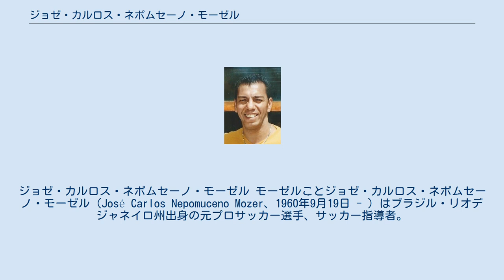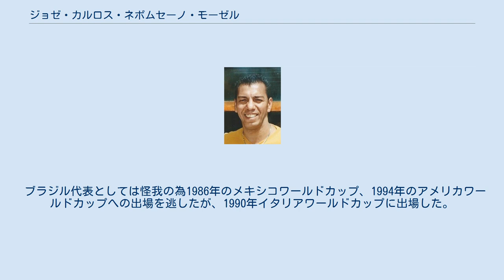ジョゼ・カルロス・ネポムセーノ・モーゼル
ジョゼ・カルロス・ネポムセーノ・モーゼル モーゼルことジョゼ・カルロス・ネポムセーノ・モーゼル（José Carlos Nepomuceno Mozer、1960年9月19日 - ）はブラジル・リオデジャネイロ州出身の元プロサッカー選手、サッカー指導者。
 ボタフォコのユース在籍時、DFとしては小柄である事を理由に放出され、フラメンゴに加入、その後急遽身長が伸びた。
 フラメンゴ時代の1981年にコパ・リベルタドーレス、トヨタカップでも先発出場して優勝に貢献。
その後ベンフィカに移籍して、2度のリーグ優勝に貢献、1987-88シーズンのチャンピオンズカップ決勝進出に貢献したが、決勝で敗れた。
その後フランスのマルセイユに移籍、チームの中心選手の一人として、リーグ3連覇、1991年のチャンピオンズカップ決勝進出に貢献、しかし決勝では再び敗れた。
再びベンフィカに戻った後、ジーコの誘いでアントラーズに入団しプレーしたが、2シーズン目の1996年に2試合プレーの後、怪我の為引退となった。
 ブラジル代表としては怪我の為1986年のメキシコワールドカップ、1994年のアメリカワールドカップへの出場を逃したが、1990年イタリアワールドカップに出場した。